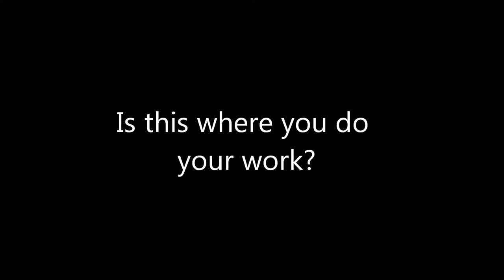Interview with author Robert Goble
Robert Goble answers questions about his books and writing method, then he reads an excerpt from part II of his latest five-part serial e-book, In Older Worlds. Part II is titled: Donnie Bleeds.
If you haven't started the journey, you can find the five-part serial on Amazon.com with the following links:

Here's part I of In Older Worlds:

Here's part II:

Here's part III:

Here's part IV:

The release of part V will be announced soon.